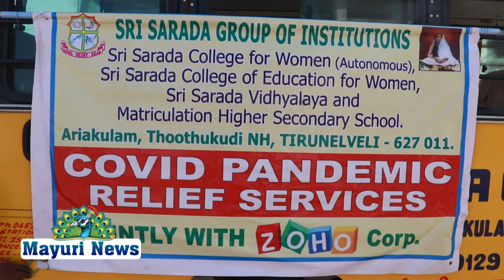சாரதா கல்லூரி நிர்வாகமும், சேவா பாரதியும் இணைந்து கபசுர குடிநீர் கசாயம் வழங்கப்பட்டு வருகிறது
திருநெல்வேலி  சாரதா கல்லூரி நிர்வாகமும்,  சேவா பாரதியும் இணைந்து கபசுர குடிநீர் கசாயம் தயாரித்து பாளை ஒன்றியத்திற்கு உட்பட்ட கிராம பொது மக்களுக்கு தொடர்ந்து வழங்கப்பட்டு வருகிறது. பத்தாவது நாளான இன்று நொச்சி குளம் பஞ்சாயத்துக்கு உட்பட்ட கிராமங்களில் வழங்கும் நிகழ்ச்சியை சுவாமி புத்தானந்தா அவர்கள் தொடங்கி வைத்தார்.
இந்நிகழ்ச்சியில் சேவா பாரதி பொறுப்பாளர்கள் மகேஷ். வேரா.கைலாஷ்,  வெள்ளபாண்டி, வழக்கறிஞர்
பரமசிவகுமார், ராஜேந்திரன் ,
சண்முகவேல், மாரியப்பன் கலந்து கொண்டார்கள்.